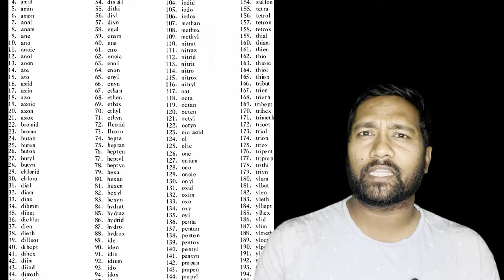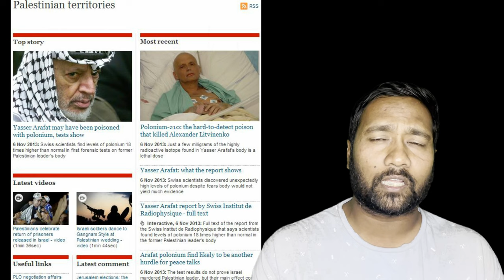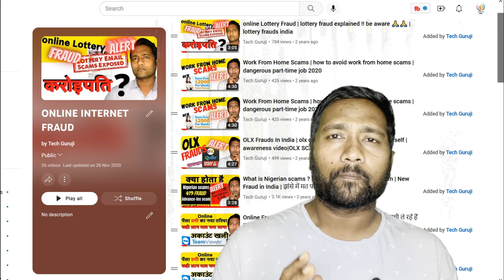साइनाइड से भी ज़हरीला पोलोनियम😳 | World Most Dangerous Poison | Slow and Silent killer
Hey Dosto,
Note - This video is all about educational purposes only.

Polonium-210 is the deadly poison that was used to kill the former Russian spy, Alexander Litvinenko, in London in 2006. He died of radiation sickness.
Po- 210 is considered to be one of the most hazardous radioactive materials known, but it must be breathed in or eaten to exert its toxic effects. Your skin or a piece of paper is enough to stop the radiation emitted by Po-210.
What happens if you eat polonium-210?
Polonium 210 has a half-life of 138 days. Po-210 emits alpha particles, which carry high amounts of energy that can damage or destroy genetic material in cells inside the body.

What happens if you get poisoned by polonium?
About 45% of polonium ingested gets into the spleen, kidneys and liver, and 10% is deposited in the bone marrow. Radiation poisoning from polonium-210 looks like the end stage of cancer, Dallas said. Liver and kidney damage ensue, along with extreme nausea and severe headaches.

In 1898, Marie and Pierre Curie discovered a strongly radioactive substance in pitchblende and determined that it was a new element; it was one of the first radioactive elements discovered.

polonium 210 antidote
polonium 210 poisoning symptoms
polonium 210 poison price in india
polonium 210 decay
polonium 210 uses
polonium 210 cigarettes
polonium 210 for sale
polonium 210 buy online

Note : This video is only for information.